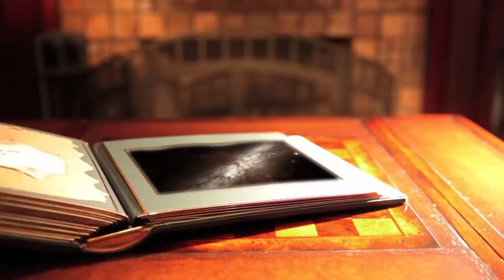Automatic Toys: The Next Chapter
Be apart of the AT family in creating our new EP-Eer Miklat (City of Refuge)

Eer Miklat(City of Refuge) is about people who deserve second chances regardless of faith, belief, gender, upbringing or labels. This music transcends society to create a personal city of refuge in each individual listener.

We are reaching out to you, our friends and fans to help us achieve our goal.  We are on the brink of something great, and we want you to take this ride with us, and be apart of something that hopefully will be bigger than we ever imagined.

Directed by Rick Richard Greenwood Jr.
Lights/Camera by Kevin Burnstein